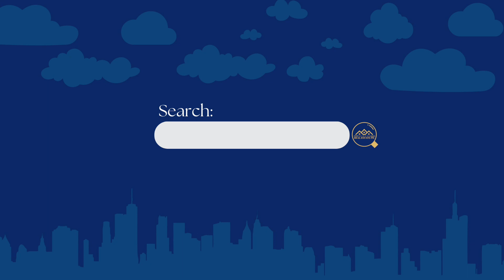Commercial lot in Las Pinas across future LRT Zapote | Online Real Estate Ph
Commercial lot for sale
in Las Piñas City.

4,254 sqm lot area

Brgy. Pulang lupa uno

FOR DIRECT BUYERS ONLY

Music used in this video: Rinse & repeat by Spazz Cardigan